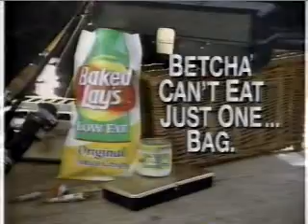2/13/1996 Commercials Part 4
-Pantene Pro-V
-Baked Lay's
-Lever 2000 Body Wash
-Burger King (Jason Biggs)
-The Twilight Zone promo: Android Week
-Evolver promo